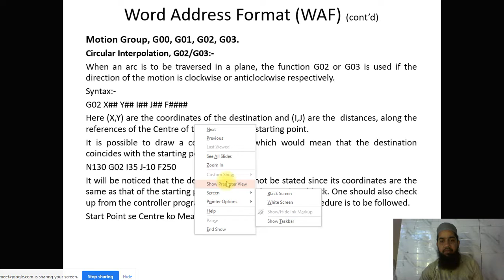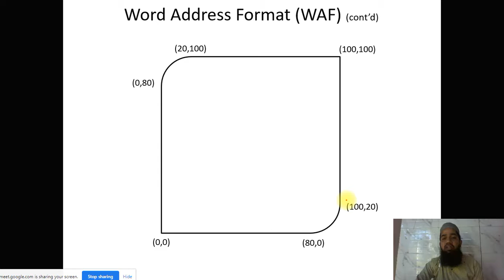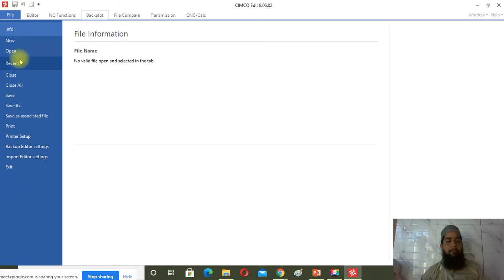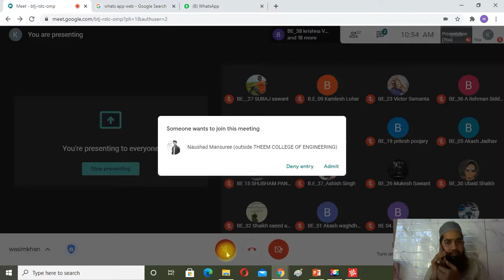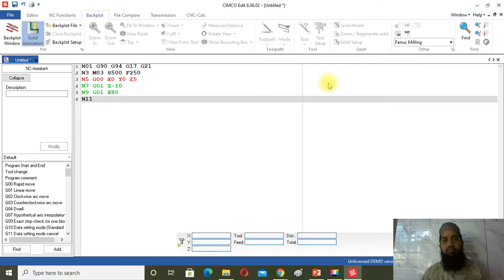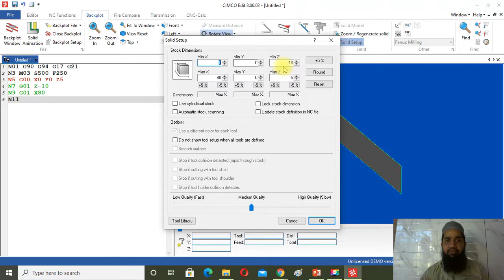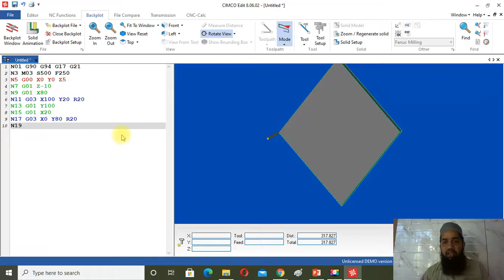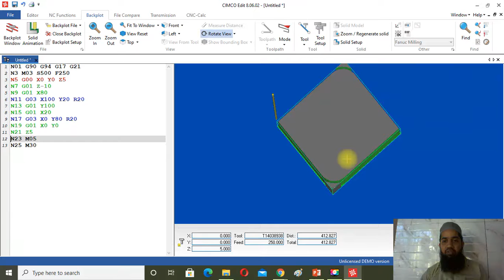Part programming and part fabrication on CNC trainer (practical 06)